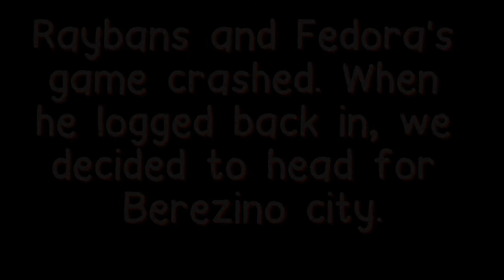LMF Gamers - DAYZ The Hunt or Not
LMF Gamers attempt to hunt and kill a few other gamers, what happens next is shocking!